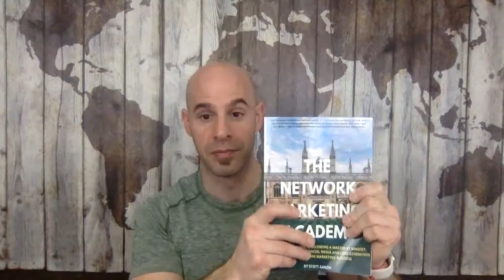ARE THESE REALLY UNPRECEDENTED TIMES? 3 QUESTIONS YOU MUST ASK YOURSELF RIGHT NOW IF YOU ARE IN ENT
ARE THESE REALLY UNPRECEDENTED TIMES? 3 QUESTIONS YOU MUST ASK YOURSELF RIGHT NOW IF YOU ARE IN ENTREPRENEURSHIP, COACHING OR NETWORK MARKETING.